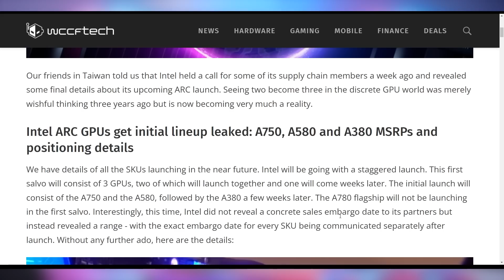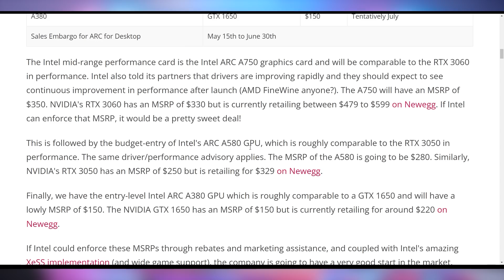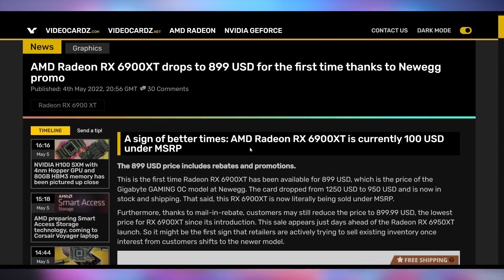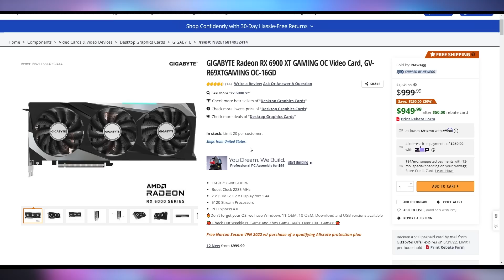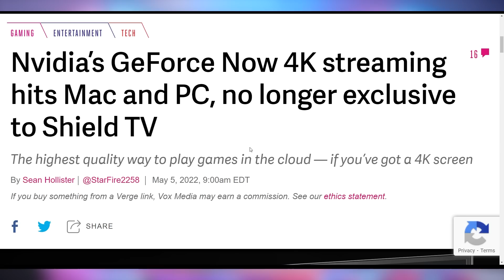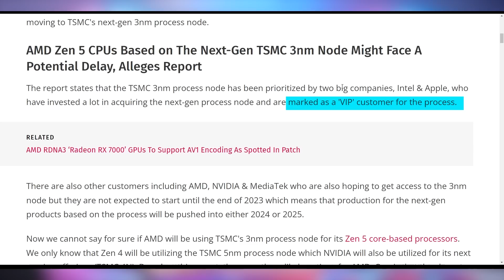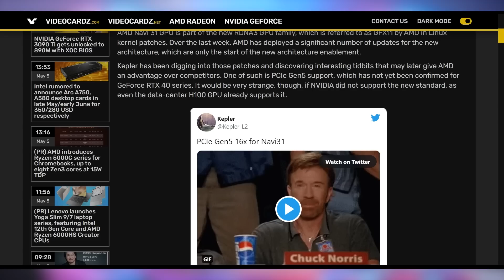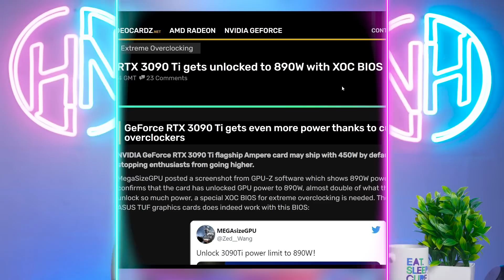Intel's GPU Prices Are Crazy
Sources & Timestamps!
0:00 - Intro
00:21 - Intel GPU Pricing
02:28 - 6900 XT Under MSRP
03:14 - UFD Deals
03:52 - GeForce Now 4k Streaming
04:07 - Fortnite on iPhone Now
04:43 - Google Assistant Changing Passwords
05:11 - Zen 5 Delayed
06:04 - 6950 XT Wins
07:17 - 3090 Ti 890W BIOS

Presenter: Brett Sticklemonster
Videographer: Brett Sticklemonster
Editor: Catlin Stevenson
Thumbnail Designer: Reece Hill